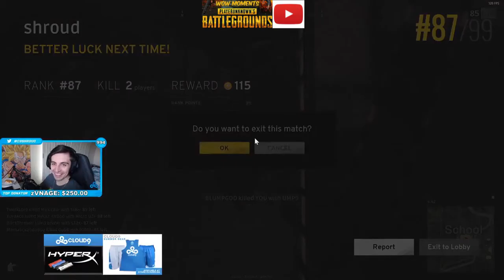PUBG Highlights - Shroud "PRO SKILLS" Showcase